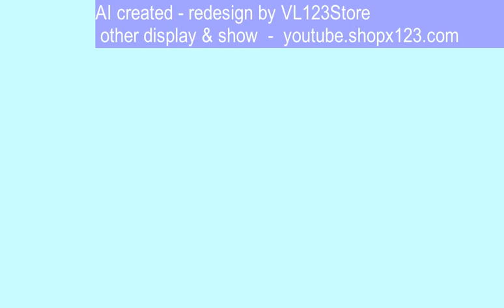Display and Show178 Live Style có ai thích mua nồi cơm điện...Do you like? Like to buy rice cooker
Co-Ai-Thich-Mua-Noi-Com-Dien-Them-Mon-Sup-Do-you-like

ngay lúc này, có ai thích mua nồi cơm điện...nhớ ủng hộ mình

Electric Rice Cookers Non-Stick Hot Pot Soup $50 - $55 usd
Automatic Steamer Kitchen Appliance

Super Large Electric Rice Cooker 16L and more $86 usd

thanks for background music Forgiveness by Patrick Patrikios

(Vietnamese - How to and Style)
wish getting a million of views and free background music,

thanks for background YT music, Guzheng-Flute music, AI photo, Tennor gif
thanks for BEST ELECTRO-CHINESE REMIX 2021 and Shuffle Dance
free fair reuse - not resell
but allow re-upload and monetize by Youtube view, all other social network!

SlideShow is not related, but suggested shop and save in here!